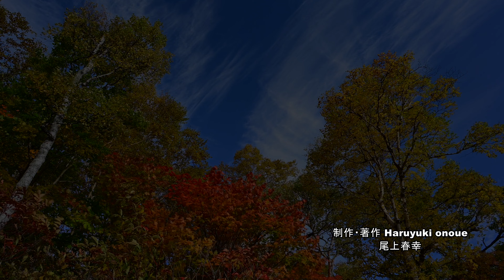美しい志賀高原の虹と紅葉の共演・4K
志賀高原で紅葉が盛りを迎えました。天候変動が激しかった2022年、紅葉の色づきを心配していましたが案外頑張って美しい紅葉になりました。今回は霧雨のなかでの撮影となった山田峠や木戸池、そして強風と天気雨で出現した美しい虹、又、秋晴れの青空に映える蓮池の鮮やかな紅葉を撮影する事が出来ましたのでお楽しみ下さい。